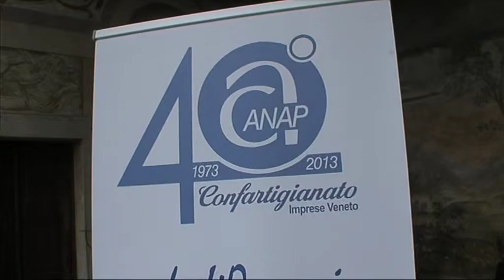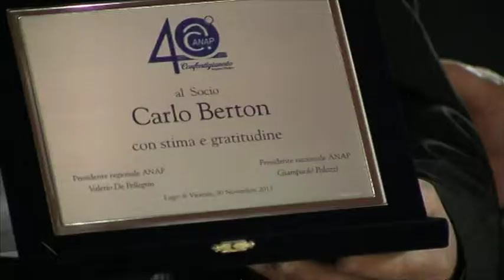40° Anniversario ANAP Veneto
30 novembre 2013 Lugo di Vicenza. I Festeggiamenti per i 40 dell'ANAP. Il 24 ottobre di 40 anni fa a Roma si costituiva l'ANAP. Un atto che ha segnato una svolta nel sistema di Confartigianato verso l'ambito sociale, verso la consapevolezza del ruolo
sociale dell'Organizzazione artigiana, che si sarebbe reso poi più visibile con la
costituzione di Confartigianato Persone nel 2008.
L'ANAP ad oggi conta in Italia oltre 250 mila iscritti, di cui oltre 25 mila sono in Veneto.
Possiamo ben dire un successo! Contraddistinto anche dalle molteplici attività di servizio che si sono sviluppate attorno ad ANAP: il Patronato INAPA, i CAAF, il Turismo Sociale.